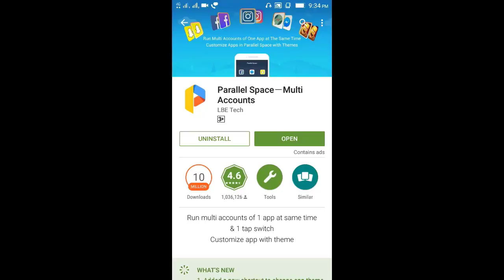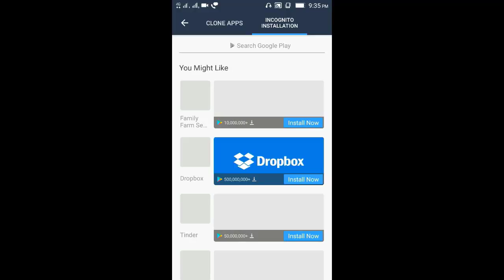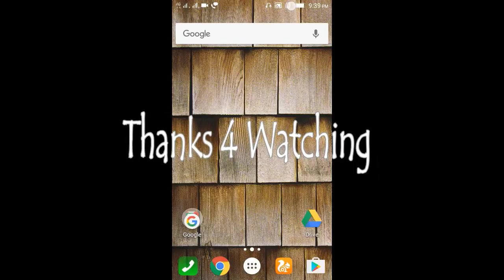How To Install 2 Whatsapp On Same Android Phone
In this tutorial video, we will show you how to install and use two or multiple whats app in one phone
in the correct way without rooting your device. This is done using another app.

CREDITS:
Sony vegas pro 13 Intro and outro credits:

Video Production: Gadgets Buster